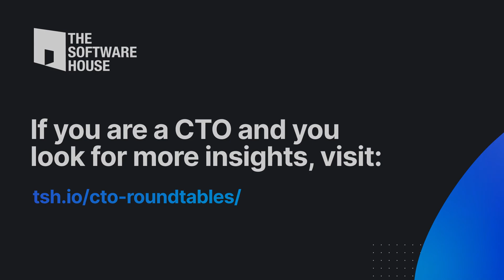How can CTOs and their teams celebrate successes during pandemic and remote work?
Champagne or worldwide pizza evening? Hear some cool stories from tech leaders from Swapfiets, Ticketswap, and The Software House about the ways of celebrating company and project successes with their team members during a pandemic. – CTO Roundtable #9

If you are a CTO and you look for more insights visit ➡️